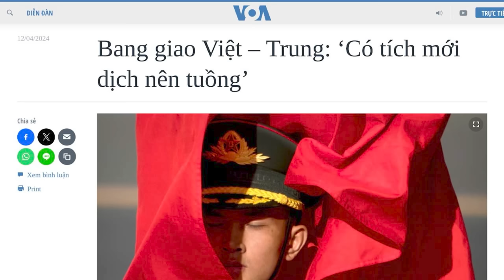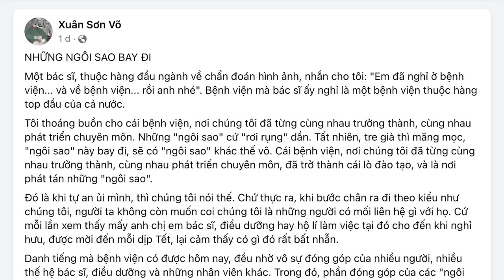Vì sao Vương Đình Huệ vội sang Trung Quốc?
Chính sách “ngoại giao cây tre” hoặc “hoà Trung, thân Mỹ” của Việt Nam đang đối mặt với một giai đoạn thử thách cam go. Vừa phải trấn an Trung Quốc về việc không “kết bè kéo cánh” chống Trung Quốc, vừa phải vận động Mỹ công nhận kinh tế thị trường. Viễn cảnh bấp bênh, có nguy cơ thất bại trong cả 2 mối quan hệ, thực sự tồn tại.